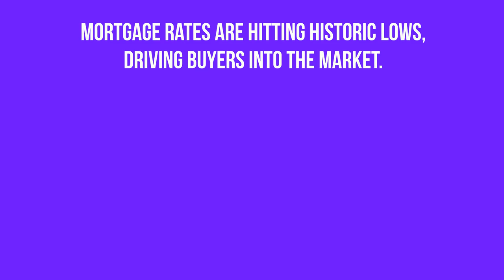Housing Inventory is Extremely Low Here in Bakersfield, CA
Inventory is down by 18% We are running out of listings for the amount of active buyers in the market to purchase. Currently there is less than 2 months worth of inventory here in Bakersfield. Why are there so many buyers? Because the interest rates are so low and affordability is on the rise!

Things are moving quickly in today's real estate market, but the numbers are looking good for both buyers and sellers.

Your Bakersfield Real Estate Agent, Linda Banales

Linda Banales
Broker Associate
Bakersfield Real Estate Group
CalDRE 01172638
at Agentcor Realty
5016 California Ave